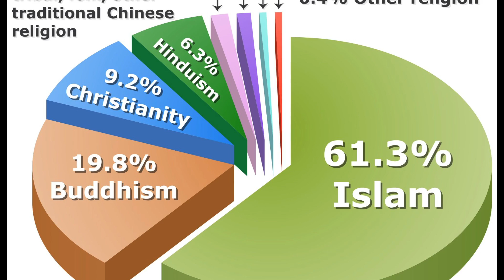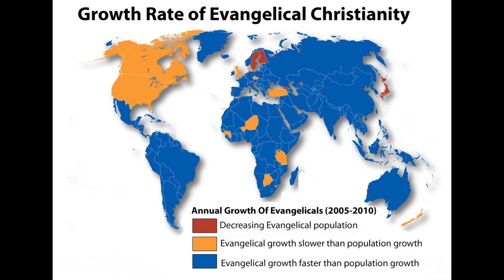Will India End Up Having a Muslim Majority In The Future? || Newsmarg.com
Over 60 years to 2011, the Hindu share of the population has dropped from 84.1 per cent to 79.8 per cent. This was during a period of rapid population growth. But population growth is slowing for all communities, and the country’s total population will peak by 2060, after which it will cease to grow and may even decline. UN projections of peak population stop at 1.71 billion others put it at a lower number, compared to 1.21 billion in 2011, when Hindus were already 966 million in strength. It is simple maths to figure out that Hindus will remain the overwhelming majority for all time. It is possible that the Hindu share of the population may drop another percentage or two below 80.Hindus will make up 14.9% of the world’s total population, behind Christians 31.4% and Muslims 29.7%, while people unaffiliated to any religious group will account for 13.2%, the study said.